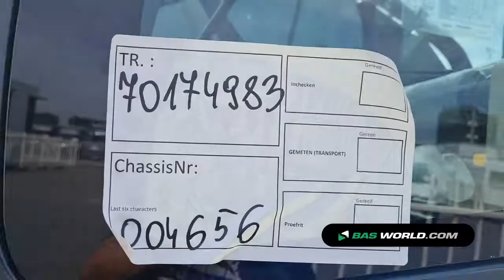70174983 Hyundai R210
Hyundai R210